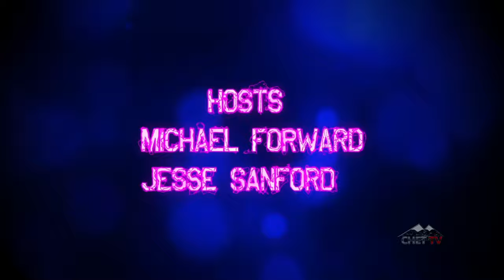Media Minute: Episode 6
Welcome to Media Minute! Your entertainment headlines in quick times! In this weeks episode, Jesse talks about the new instalment of the Saw Series and Mike has another update on Cyberpunk 2077 & whether it will ever get released!